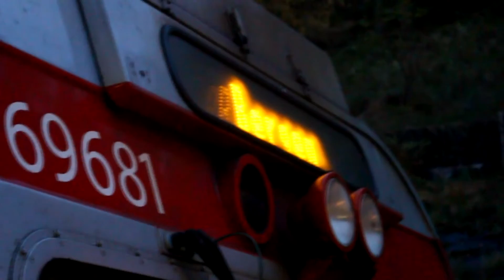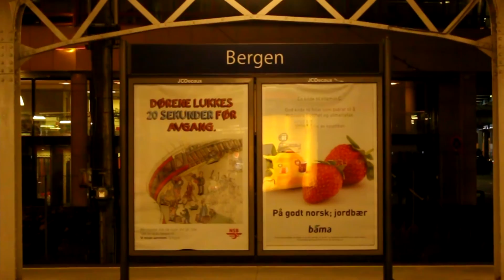LE PLUS BEAU VOYAGE EN TRAIN AU MONDE ?!!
Les magnifiques paysages de la Norvège en train!
Accompagnez-moi dans mes 12h de voyage intense à travers la Norvège !!

---MUSIQUE---
-"Greenery" de Silent Partner
-"Safety Net" de Riot
-"Reasons to Smile" de Topher Mohr et Alex Elena
-"The Place Inside" de Silent Partner

Love.